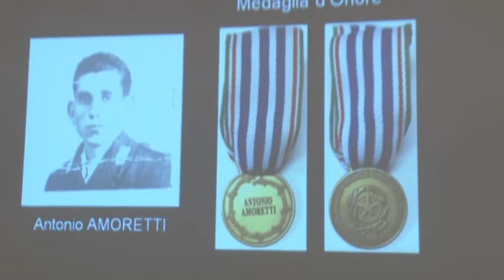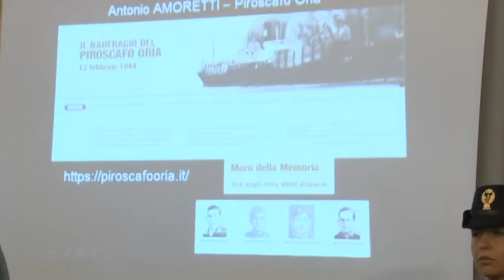Prefetto di Pescara consegna medaglie d'onore a due cittadini abruzzesi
Consegnate questa mattina dal Prefetto di Pescara Gerardina Basilicata, due medaglie d'onore ai cittadini italiani, militari e civili, deportati ed internati nei lager nazisti e destinati al lavoro coatto per l'economia di guerra ed ai familiari dei deceduti. Le due medaglie d'onore sono andate in memoria di Antonio Amoretti e Donato Palmieri, due abruzzesi che non sono più tornati a casa dopo il secondo conflitto mondiale.